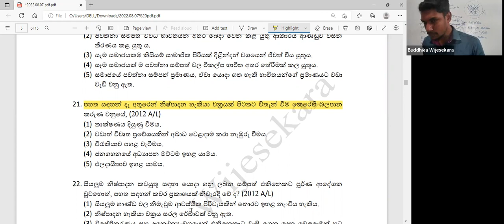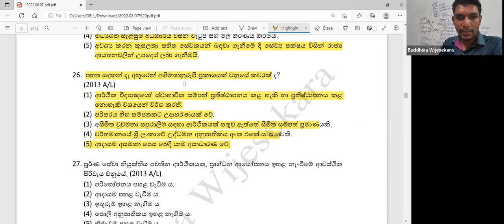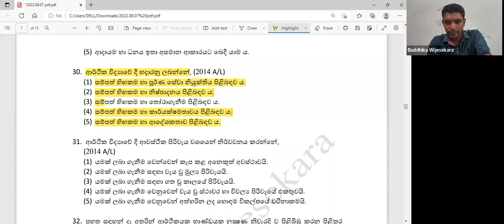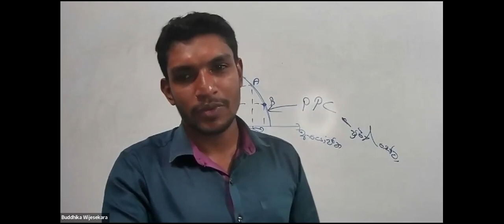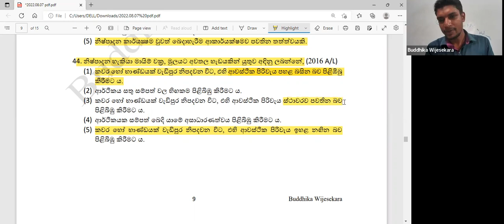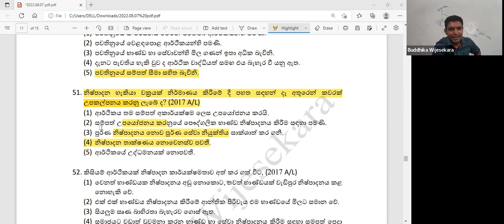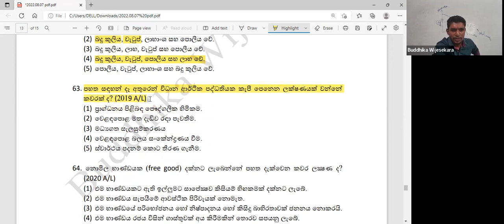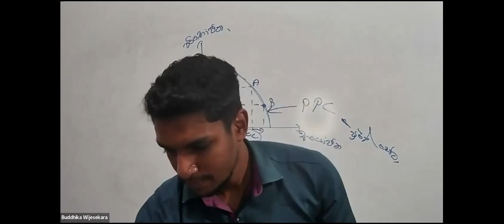ECONE Paper Class | Buddhika Wijesekara | Session 2